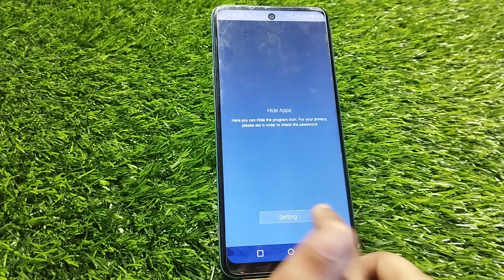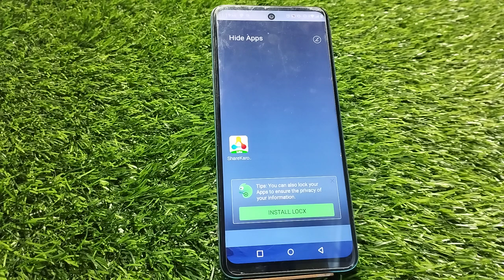Apps Hide In Infinix Note 12i, Infinix Note 12i Mein Apps Hide Kaise Karen, How To Hide App In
Apps Hide In Infinix Note 12i, Infinix Note 12i  Mein Apps Hide Kaise Karen, How To Hide App In Infinix Note 12i, Apps Hide Setting

Apps_Hide Infinix Note 12i